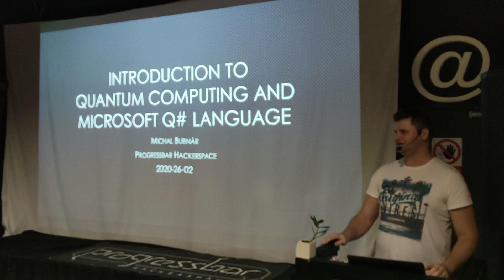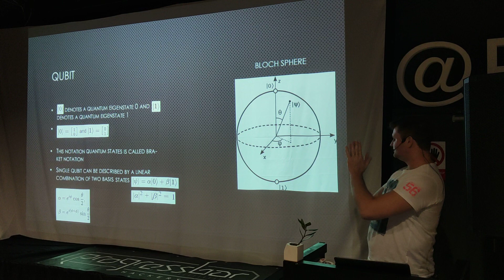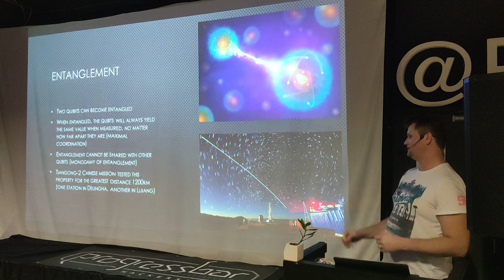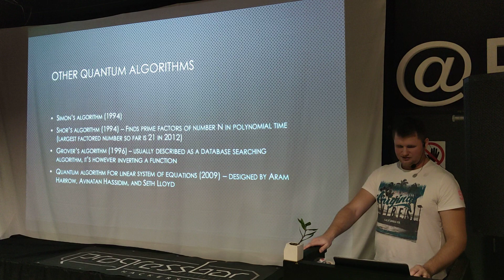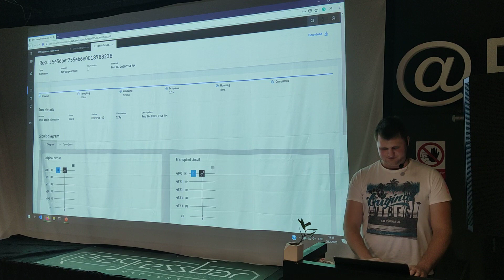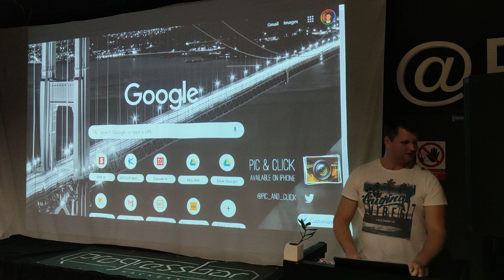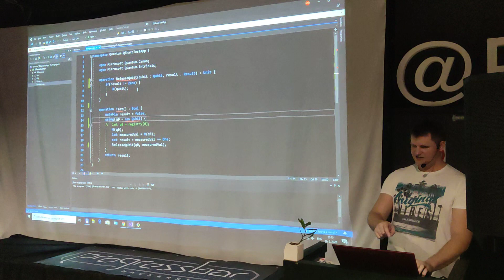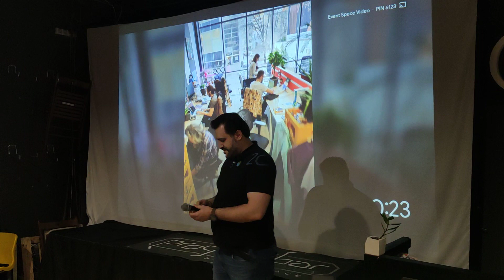Introduction to Quantum Computing and Microsoft Q# Language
by Michal Bubnár
Quantum computing has been something that I considered sci-fi or a thing of the future. But it's becoming more real every day and today you can already try out quantum computing by yourself.
In this session, I would like to present some basics of quantum computing, a bit of theory behind it and a real-world example of a quantum algorithm.
Finally, we will have a look at Q# language, that is being developed by Microsoft for writing quantum algorithms and how to set it up in Visual Studio.

📍 Speaker:
🎤 Michal Bubnár Michal has been developing since his teenage years when he experimented with OpenGL and games creation (which he still considers as his hobby today). He works as a Software Developer for almost 9 years now. He has 7 years of C++ experience and in the last 3 years, he got into the .NET world.

📍 About .NET Bratislava Meetup
• This meetup is held in Slovak, but we are ready to switch to English if someone doesn't speak Slovak.
• .NET Bratislava Meetup is a monthly meetup organized by .NET enthusiasts in Bratislava.
• Event is supported by robime.it & TrustPay